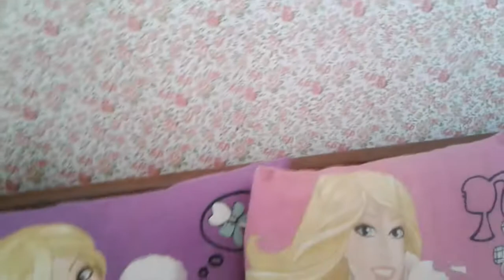Tuor de organização das camas